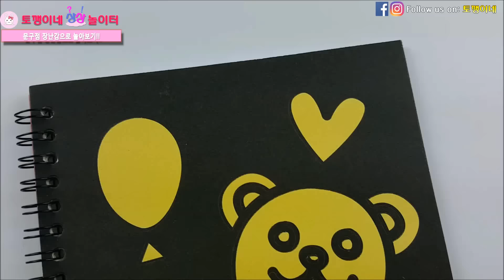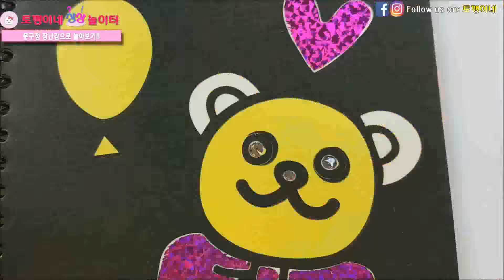문방구 장난감이 이렇게 재밌어?!!(핵꿀잼)ㅣ토깽이네상상놀이터RabbitPlay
[장난감] 문방구 장난감이 이렇게 재밌어?!!(핵꿀잼)ㅣ토깽이네상상놀이터RabbitPlay

평일 오후 5시에 재미있는 영상을 업로드 합니다. 재미있게봐주세요^^♡

♥[토깽이네상상놀이터]이메일주소

장난감 놀이 게임 영유아 모래놀이 카봇 또봇 공룡 키즈카페 테마파크 키즈카페 키즈파크 어린이 유아놀이 먹방 챌린지 배틀 보드게임 타요 벌칙 벌칙주의 망가짐 망가짐주의 못생김 못생김주의 귀여움 귀여움주의 거미 웃김 웃김주의토깽이네상상놀이터 주의 toy play 인기장난감 아기먹방 어린이먹방 개구쟁이 꾸러기 마법사 요술봉 철가루 과학놀이 과학 game boardgame sandplay dinosaur kids bad baby bad kids children challenge battle spider おもちゃ 遊び チャレンジ バトル 对决 玩具 游戏 挑战赛 儿童
幼儿 액체괴물 아이클레이 개구리알  おもちゃ 玩具,挑战,对决,儿童子供,挑戦,対決 화장놀이 화장품장난감 화장놀이하기 액괴 액괴만들기 철가루액괴 철가루액괴만들기 철가루액체괴물만들기 철가루액체괴물 iron shavings Liquid monster fluffy slime 铁砂液体怪物 鉄の粉液体怪物 아기돌보기 Babysitting 照顾小孩 赤ちゃんの世話をする 아기돌보기놀이 몸으로 말해요 킨더조이 서프라이즈에그 Body language 身体说吧 体で言います 바디랭귀지 캐리꼬마볼 토이플레이 toy play kinder joy surprise egg 젤리리뷰 먹방 젤리먹방 편의점음식 편의점 음식 편의점젤리리뷰 편의점 젤리 다 먹기 편의점 젤리 리뷰 편의점 젤리 먹방 コンビニゼリー全部食べる 便利店都吃果冻 홈런볼 거미의저주 앙거미 거대거미 저주 구독자 생일축하 이벤트 분장벌칙 분장 짱구분장 짱구 요구르트 먹방 웃김 꿀잼
문구점 장난감 털기!!(핵꿀잼)/Playing with a toy store/문방구,레이디버그,변신로봇,슈팅카,칼라풍선,액체괴물,액괴,트랙놀이,컵쌓기,홀로그램아트북-토깽이네상상놀이터 트랙놀이세트,미술놀이 문방구